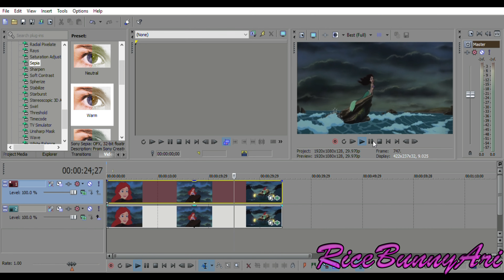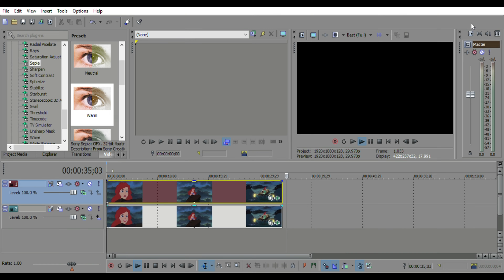【In The Making】If Ariel Had Black Hair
Finally getting used to how Sony Vegas Pro 13 works! This is a video of me changing Ariel's hair color. Hope you enjoyed!
Programs used: Sony Vegas Pro 13 & Filmora Wondershare

PLEASE DON'T STEAL
I worked hard making this video. Please DO NOT steal the video in any way, shape, or form; it's considered disrespectful and inexcusable.

Take notice that I have no idea why YouTube creates a black outline around my video. It's very annoying; if anyone out there knows how to fix that please let me know! :)